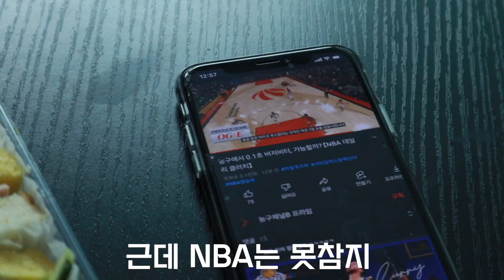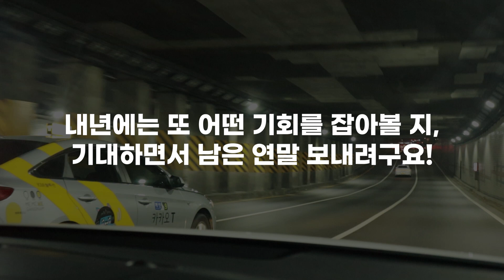𝙑𝙇𝙊𝙂 정체를 들켜버린 직장인 유튜버의 하루🥶(feat. 화장품BM, 모델촬영, 유튜브채널관리)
오늘 하고싶은 말은 영상 맨 뒤에 :)
다들 바쁜 와중에도 행복한 연말 되세요!!

📱스완카카오채널 (마켓, 체험단, 이벤트소식 제일 먼저!)

filmed by SWAN @swan_mensbeauty
edited by LUCAS @never_0ld_hoon